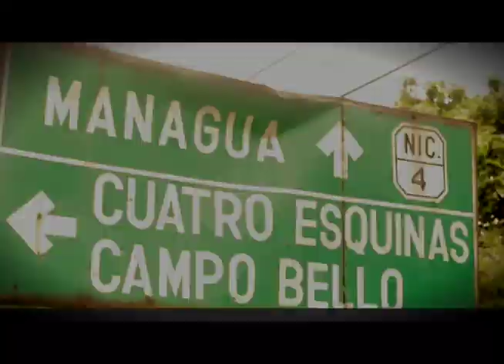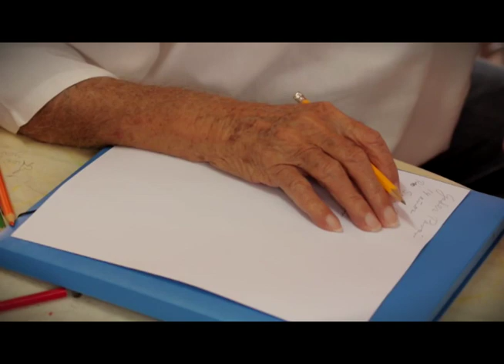Poesía Contra el Cáncer: "Me gustan los poemas y me gusta la vida"